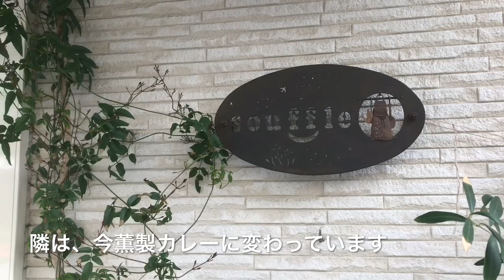愛ちゃんの最高値定食！エビフライ定食690円 京都円町「お食事処愛ちゃん」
おなじみ円町のお食事処愛ちゃん。

いつも500円の日替わりが素晴らしいのですが
今回は愛ちゃんのメニューの中で1番高い
エビフライ定食食べてみました(^O^)